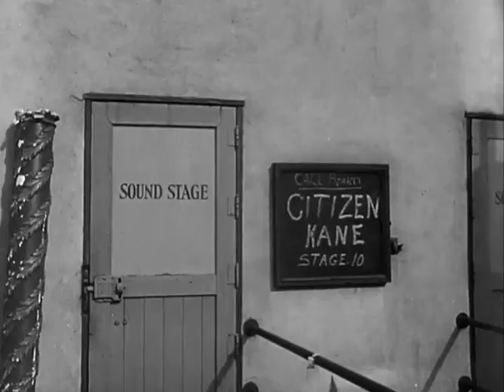Citizen Kane Trailer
The investigation of a publishing tycoon's dying words reveals conflicting stories about his scandalous life.

Hailed as “the greatest film ever made” the 1941 film was Orson Welles first feature in which Welles produced, co-wrote, directed and star in.

The film  was nominated for Academy Awards in nine categories, winning for Best Writing (Original Screenplay) by Herman J. Mankiewicz and Welles.